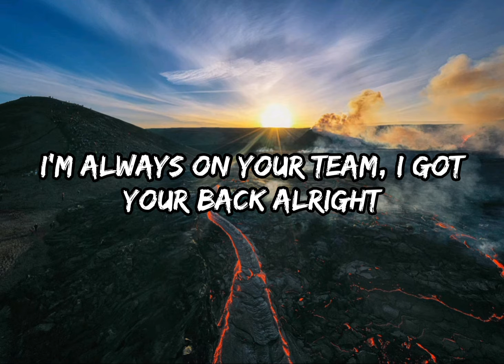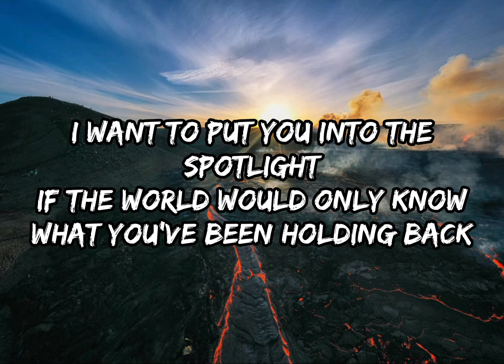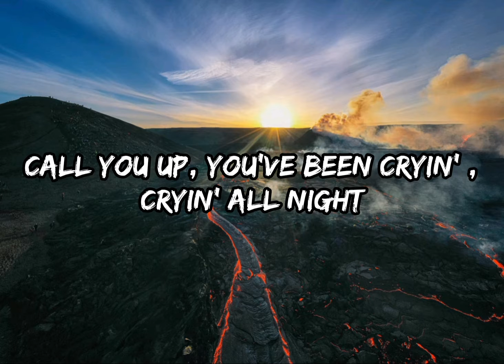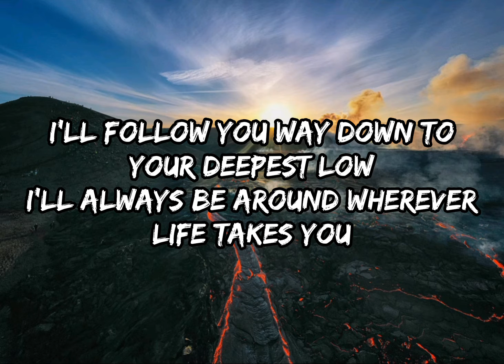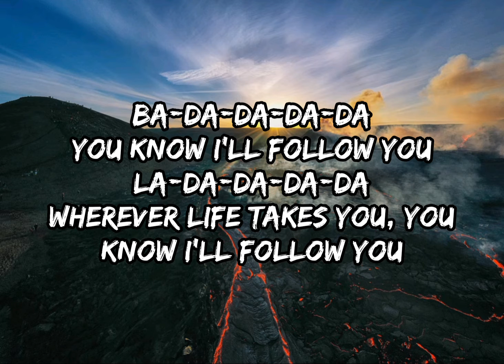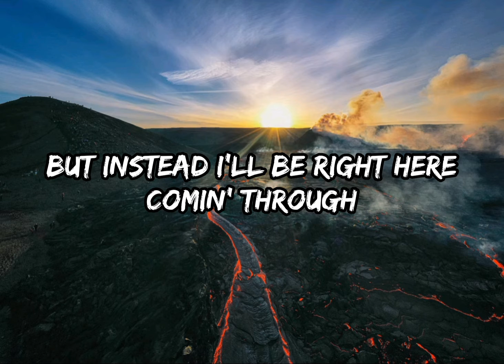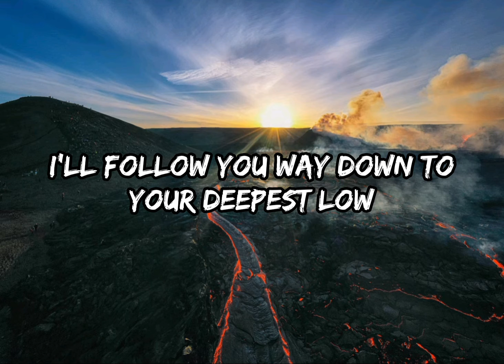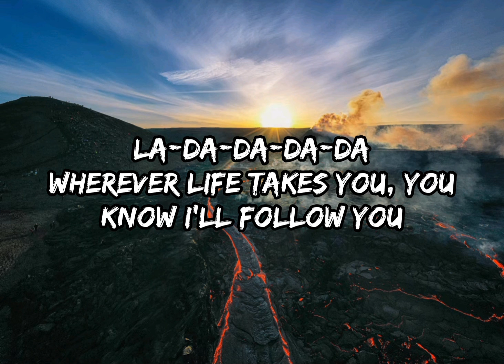Imagine Dragons - Follow You (Lyrics)